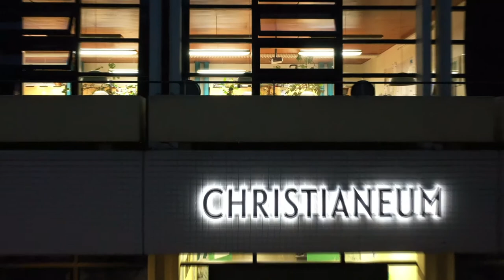Trailer zum musikalischen Adventskalendar